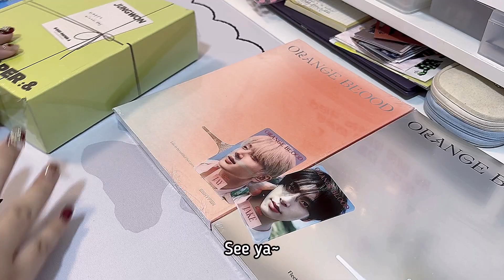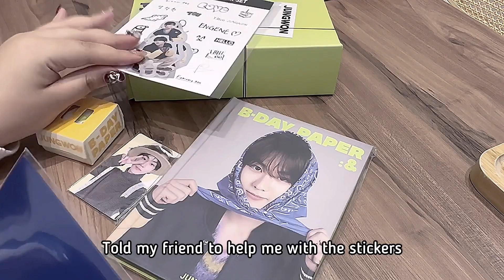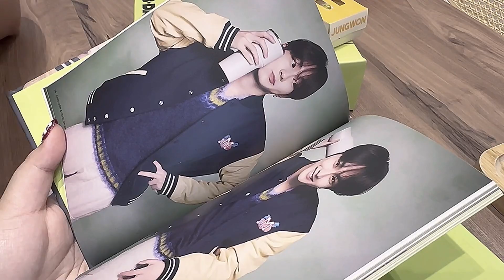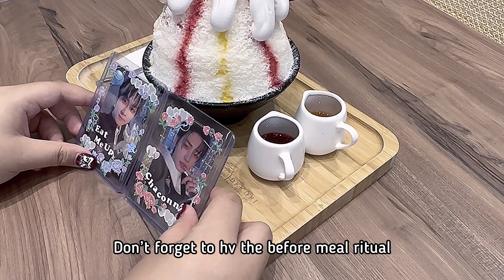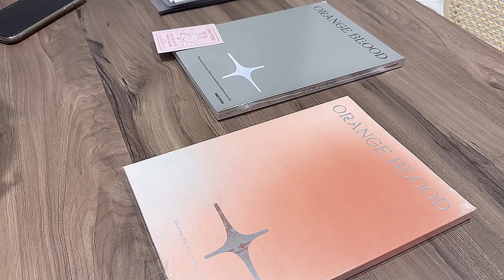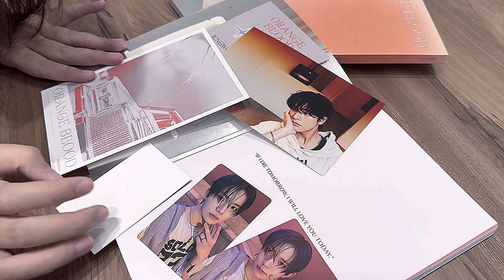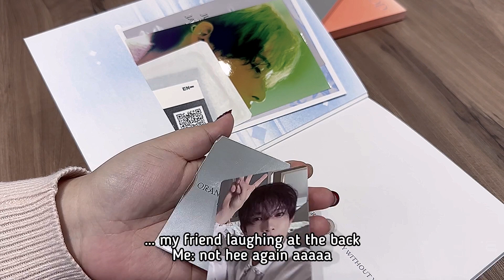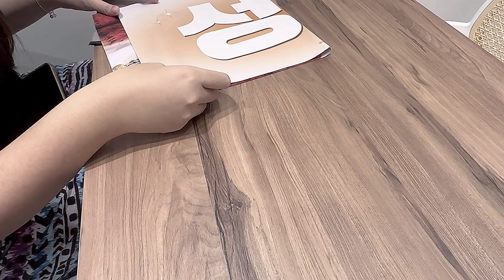[ENGENE VLOG #5] 엔진 로그 | V Day cafe date with Engene, Unboxing Orange Blood, Jungwon Bday Paper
Hi hi Engenes🤍
Here’s my new vlog for V Day.
Unboxing albums with Engene is so much fun, if you guys haven’t tried it yet you MUST try it one day‼️✨